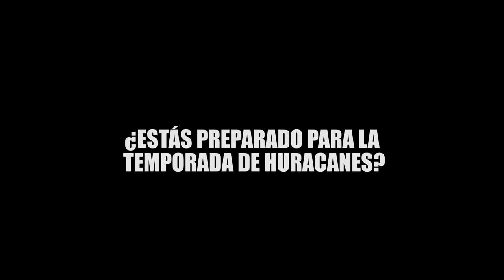¿ESTÁS PREPARADO PARA LA TEMPORADA DE HURACANES?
¿ESTÁS PREPARADO PARA LA TEMPORADA DE HURACANES?, sonde de no ¿NO TE CALLES! que demuestra la cultura ciclónica de los cancunenses.